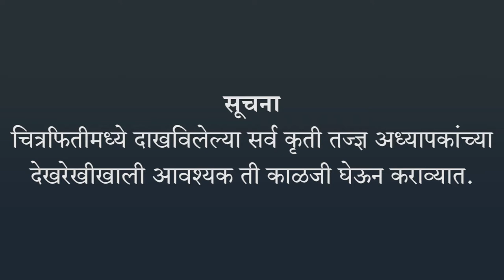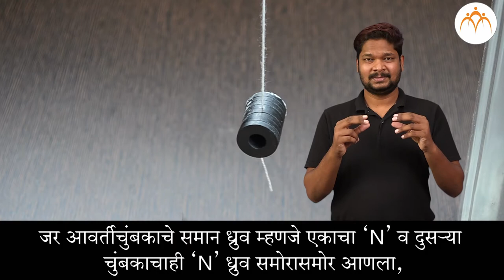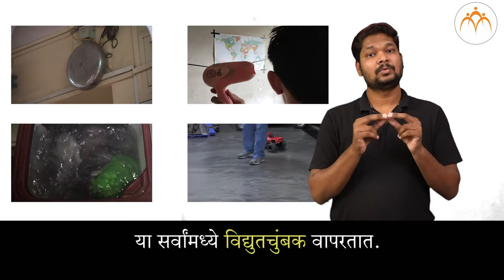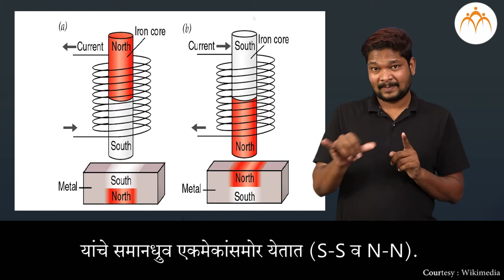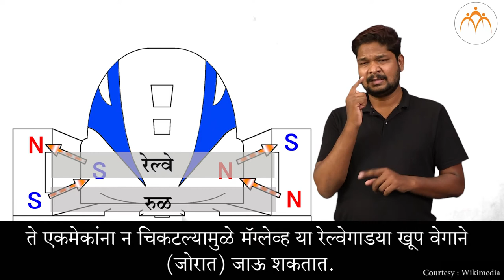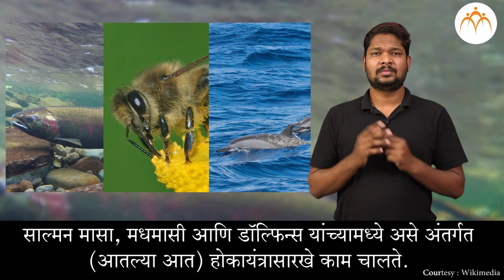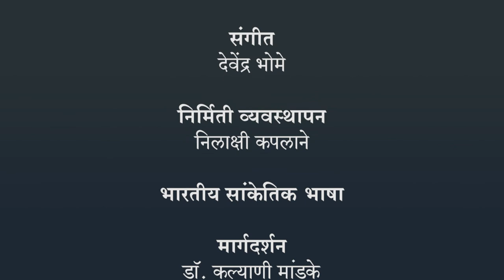चुंबकीय क्षेत्राचे गुणधर्म - विदुयतचुंबक | ७ वी विज्ञान | भारतीय सांकेतिक भाषेनुसार अध्ययन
चुंबकीय क्षेत्राचे गुणधर्म - विदुयतचुंबक, ७ वी विज्ञान, ISL Marathi language learning content, Class 7, Jnana Prabodhini, Maharashtra Board,